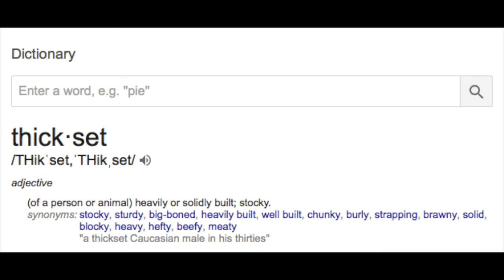CARLI BYBEL WAS IN MY BANDS PROMO PHOTO: THKST CEO STORY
Welcome to Team ThickSet's YouTube Channel! My name is Lou or as some of you know me @louiexd on Instagram. In our first ever video I tell my story. From growing up being in love with sports, to playing in a touring rock band, I went back to college, walk you through my corporate career, and health struggles. My fitness journey and weight loss of 50+ lbs has forever changed my life. Not only has it inspired me to help others, but it brought back my entrepreneurial spirit more than ever. ThickSet Threads was created to inspire living a active, healthy, and happy lifestyle. To support the journey. Not just the image of having the "perfect body". To "Enjoy Your Lifestyle". Oh and yes Carli Bybel up in my bands hometown and was in some of our first promo pictures!

Be Sturdy. Stay Thick
Team THKST Forever

-Lou